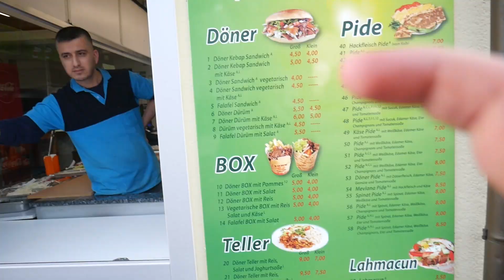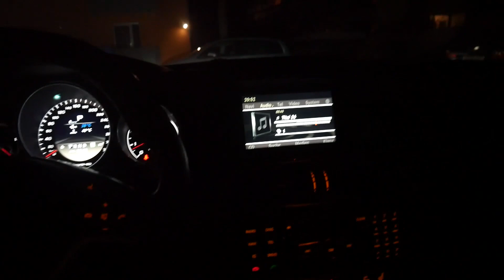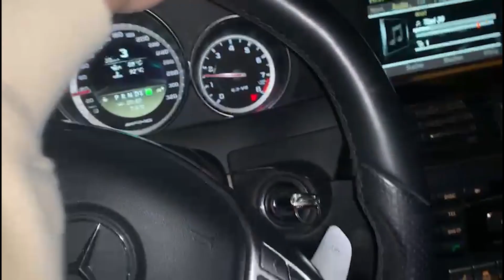ICH FAHRE C63 AMG ABGEMELDET AUF DER STRAßE.. (ERWISCHT?!)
In diesem Video glaube ich ist jemand mit einem Mercedes-Benz C63 Amg  mit alten Kennzeichen zum Tüv gefahren..